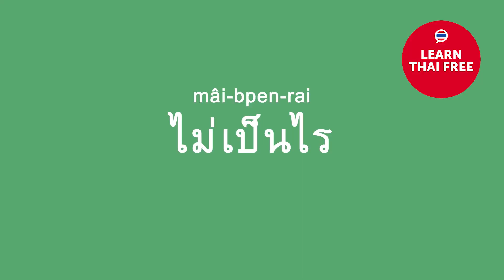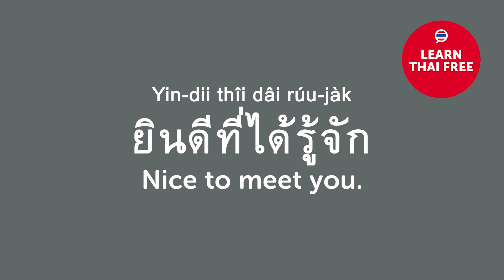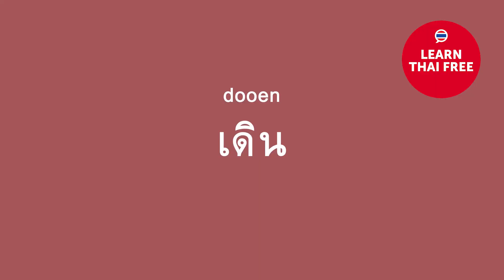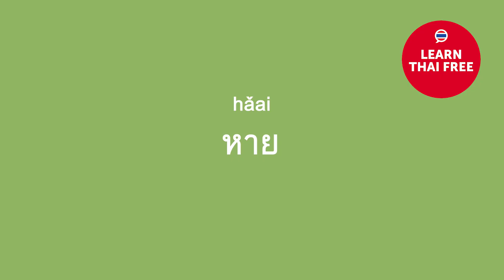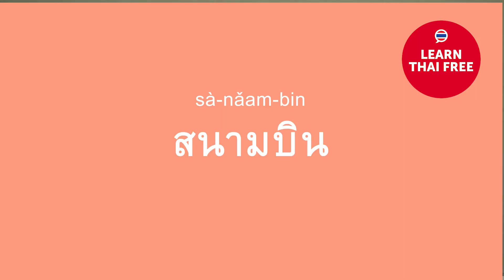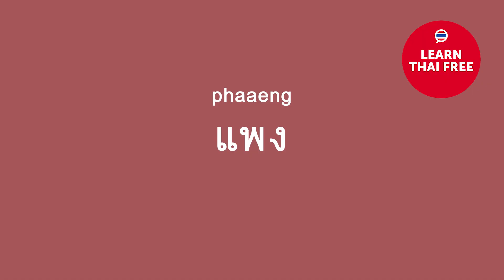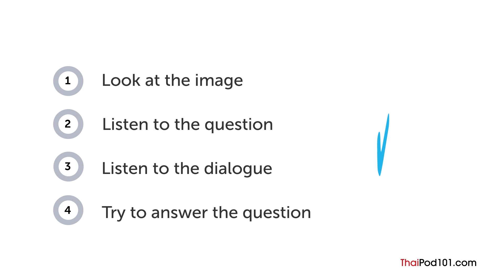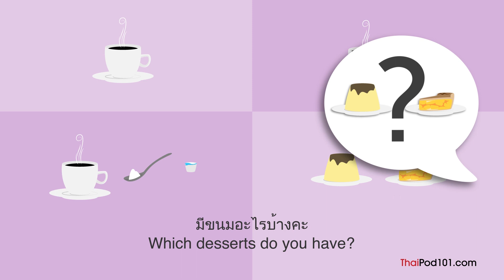Vocabulary and Common Expressions for Real Life Thai Conversation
← If you want to study more, click here and get the best resources to learn in the most efficient way.

In this video we will teach you Thai vocabulary and common expressions to use in real life Thai conversations. You'll know how to communicate with native speakers.

You've decided to start learning Thai, so let's build up your vocabulary! In this video, you'll learn some of the most important words and phrases in the Thai language. If you want to start learning Thai, this video is made for you. Our host expresses herself in simple Thai, with subtitles. This video will challenge your listening comprehension skills and help you progress in your Thai study.